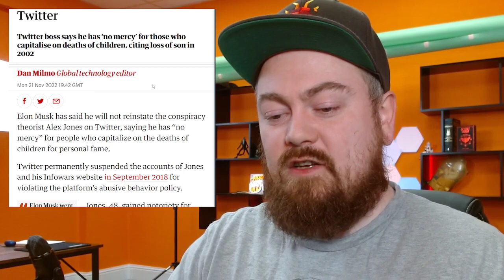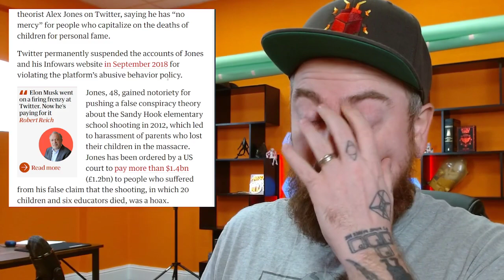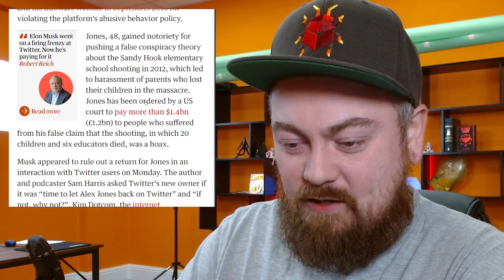Musk Refuses To Let Alex Jones Back On Twitter